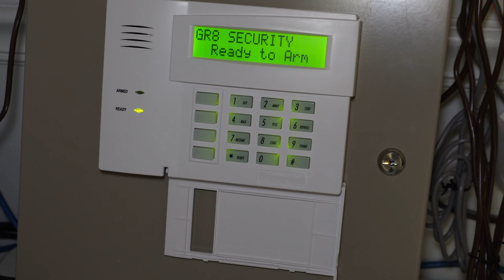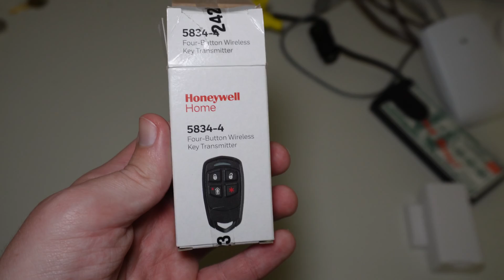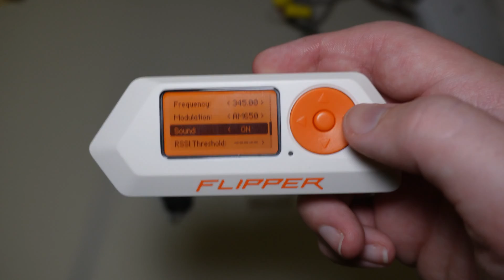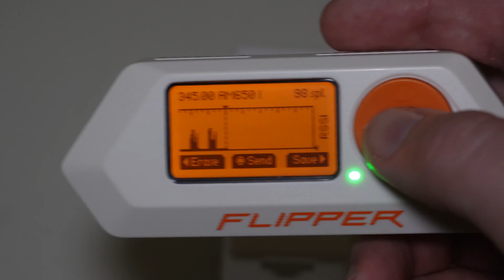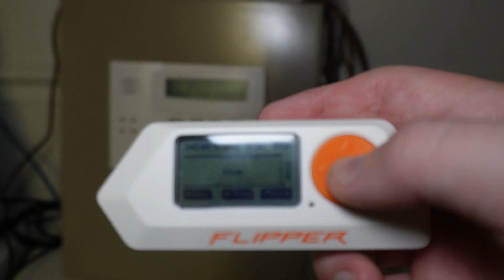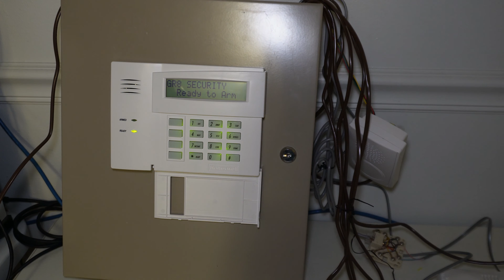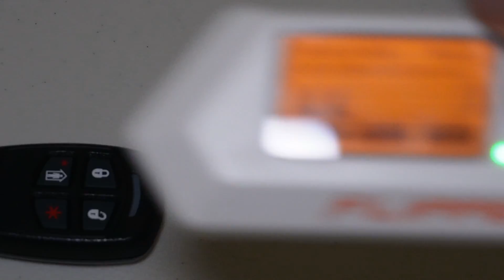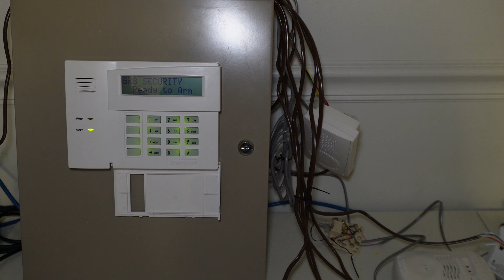Honeywell wireless security devices COMPROMISED w/ Flipper Zero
Honeywell wireless security devices being hacked using FlipperZero. These products are even advertised as their "High Security" line.

- 0:00 intro
- 1:43 wireless door contact
- 2:55 key fob remote
- 4:29 intro to FlipperZero
- 6:00 intercepting wireless door contact
- 10:29 intercepting key fob remote
- 13:06 conclusion